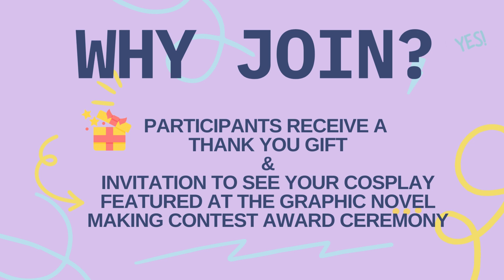Cosplay On Display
San José Public Library encourages creative costumers to get dressed up and pose with their San Jose library card every summer.